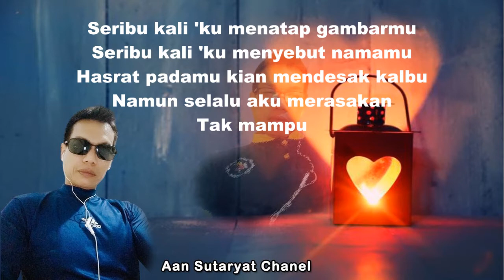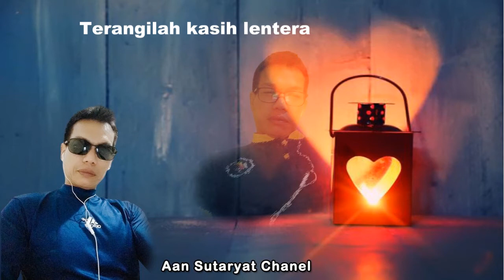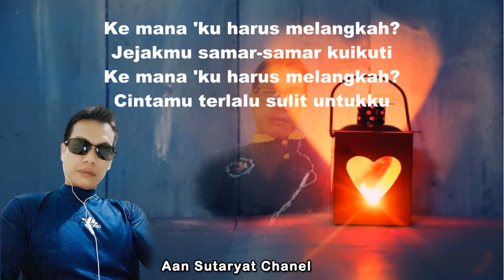LENTERA CINTA - NICKY ASTRIA, COVER BY AAN SUTARYAT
Judul : Lentera Cinta
Artis : Nicky Astria
Cover : Aan Sutaryat

Selamat Mendengarkan.